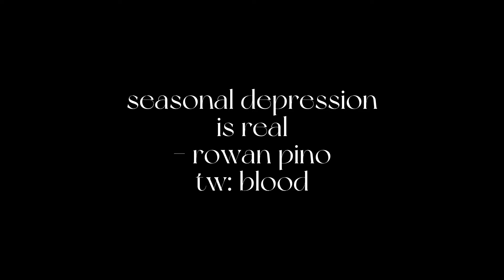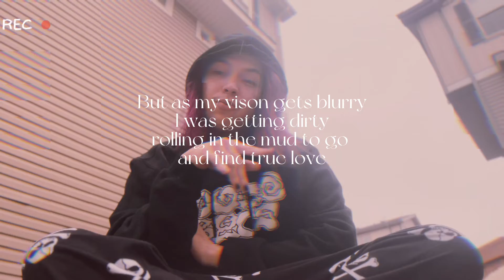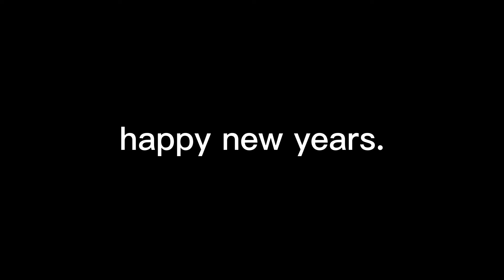seasonal depression is real - rowan pino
Enjoy this?!
Lyrics:
I’m giving candy canes out during spring
I’m giving easter eggs out during Halloween
I’m tap dancing at a bar on new years eve
Trying to create a new love story

I fired cupids bow right in the air
But it hasn't seen to hit anywhere
So I sit all alone on the phone with a friend
That says I’ll be here till the end

I go to Spirt Halloween and try something quirky
But as my vision gets blurry I was getting dirty
Rolling in the mud to go and find true love
But that was implausible almost impossible
She was unstoppable to me
Like roadkill, there's no life left just sitting & waiting for me to go and die

I bought her a box of chocolates
So many different ones
Like her they were unique
Like the clock she- WAIT
Damn did I forget it was spirit week? Ugh
Hello Everyone Hello! I'm Rowan a New Upcoming Metal/Punk/EDM Musician!

I Play Drums, Bass, Guitar, Piano, and Vocals! All Self-Taught! It
WEBSITE AND MERCH ARE NOW AVAILABLE AND MORE LINKS ARE HERE!
MUSIC IS NOW EVERYWHERE!